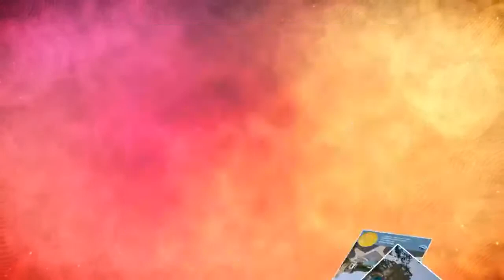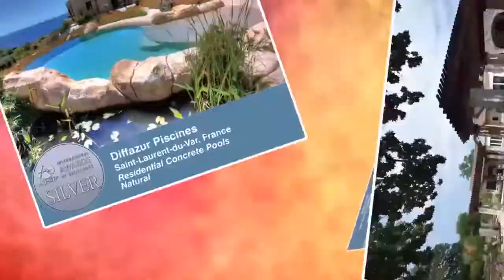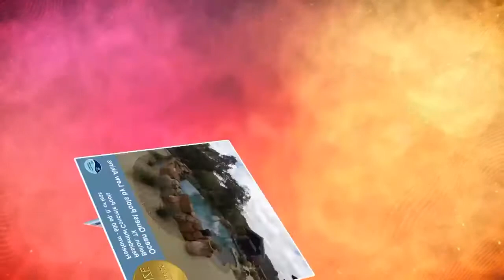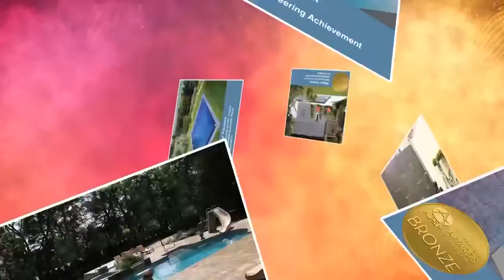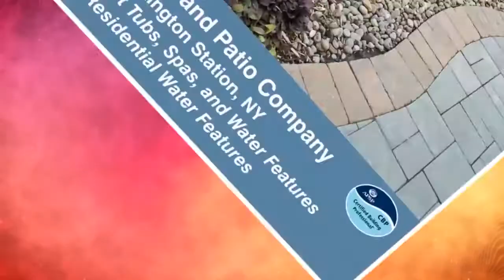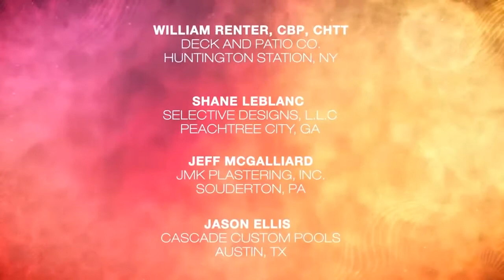2014 International Awards of Excellence Recipients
Check out this video featuring the 2014 International Awards of Excellence winning projects.